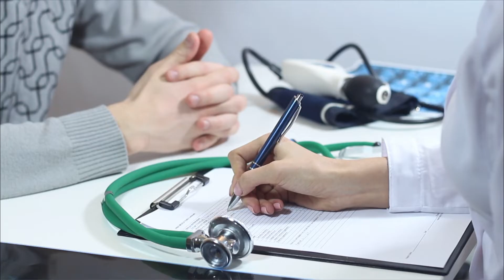I became a Trichologist to stop my hair loss | HAIR LOSS EXPERT 🧪🩺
Hi everyone! Since I suffer from Hahsimotos, Hypothyroidism, PCOS with  Insulin Resistance (with androgenetic alopecia ) and Seborrheic Dermatitis and countless remissions of telogen effluvium I decided that it will be actually easier to become a Trichologist so I can stop all that hair fall myself. I used rogaine / minoxidil, laser light therapy, mesotherapy, diy hair products  and everything under the sun but nothing seemed to work.  This channel is going to talk all about hair loss and how to stop it  in a scientific but easy to learn way! After 12 years of struggle I will tell you all about my journey and give you tips on what works, what doesn't and how to put your diseases into remission!